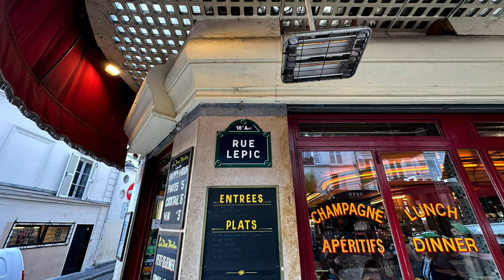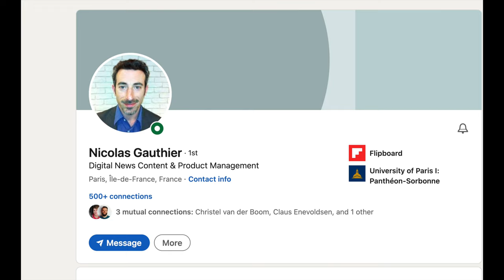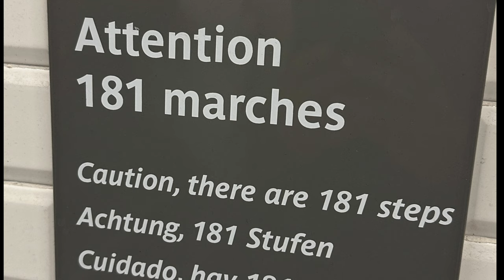MONTMARTRE: Paris's Most Photogenic Neighborhood 🗼🇫🇷🥖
In Part II of the Photowalks in Paris series, Jefferson Graham meets up with local Parisian Nicolas Gauthier, the country manager for @Flipboard  for a visit to Montmartre, the most photogenic section of Paris.
This is how you might imagine the Paris of yesteryear, with the cobbled streets, strolling sketch artists, the stunning Sacré-Coeur church, the view from the top of the mountain. If you remember the 2001 movie Amelie, you’ll recognize Montmartre. It was filmed here.
Montmartre has a special place in Paris history as an artists gathering place since the 19th century. It was once home to artists ranging from Renoir, Van GOGH, Toulouse-Latrec and Picasso.
Thanks @tvnejib for the tips!

The Photowalks series is all about bringing viewers to iconic places in search of the best photo spots and how to get them.
This episode was filmed on an iPhone 14 Pro Max, 13 Pro Max and Insta360 X3 cameras.

Chapters:
00:00 Why Montmartre is best for photographing Paris
00:19 The mountaintop
00:52 Artist gathering place
01:04: Meet Nico
01:46 Plaza du Tertre
03:02 SmugMug
03:54 How to navigate Montmartre
04:37 "Follow your eyes"
05:43 Walk through Montmartre.

🌴 Photowalkers! You might also enjoy these videos from Paris!